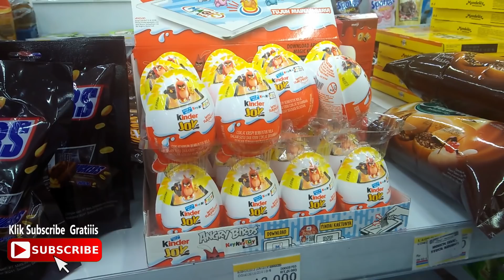Surprise Egg Kinder Joy Spesial Angry Birds, Ada 7 Mainan Baru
Assalamualaikum teman-teman, pasti semua suka Surprise Egg dari Kinder Joy... Apalagi Surprise Egg Kinder Joy kali ini spesial angry birds, Nah kali ini yaya dan bunda pulang dari mini market dan beli Surprise Egg Kinder Joy Edisi Angry Birds ... Suprise Egg Kinder Joy Kali ini memiliki 7 mainan baru spesial angry birds.. kira-kira Yaya dapat karakter angry birds yang mana yah... mau mainan angry birds yang diperoleh Yaya, yuk tonton videonya sampai selesai teman-teman...